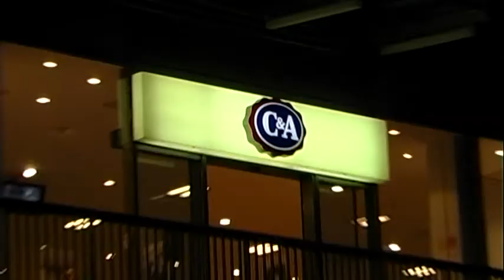Kaposvári Corso Fashion Show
Bagladi Bettina koreográfiája
...Rádics Attila   készítette